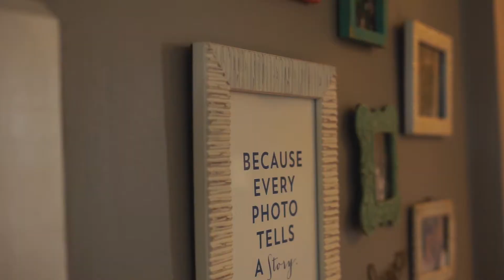Steph and Jason